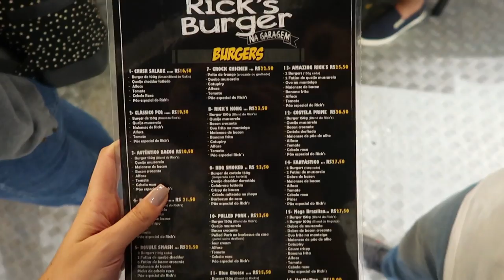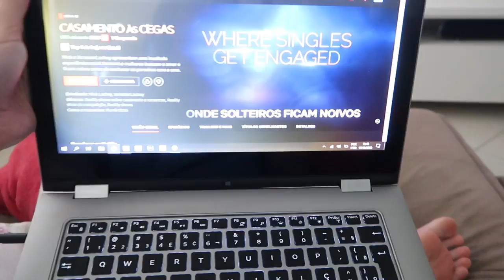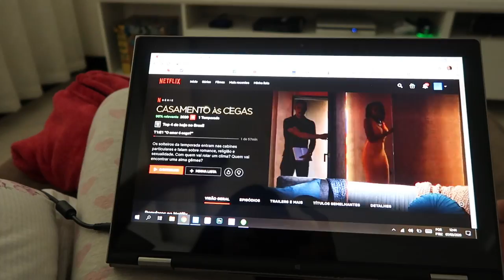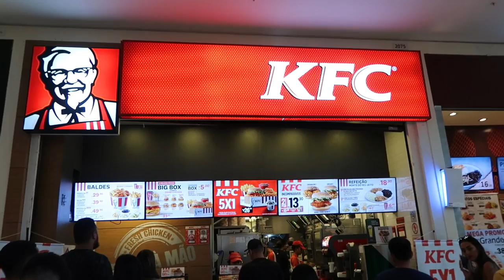VLOG - MUITA COMILANÇA, PASSEI MUITO MAL, SHOPPING E MAIS - Thamyê Baseggio